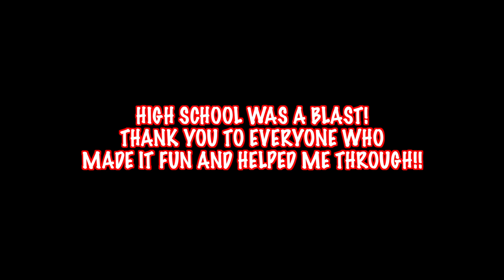I ACTUALLY DID IT!!!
Snapcha: kylie_w48